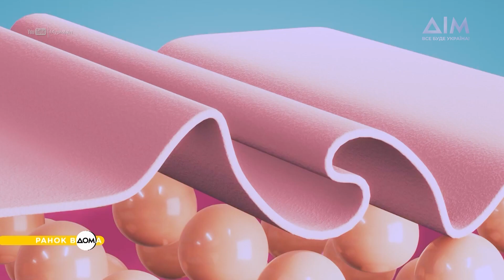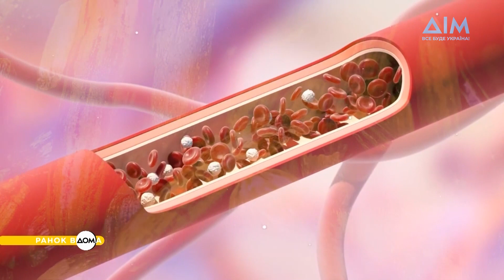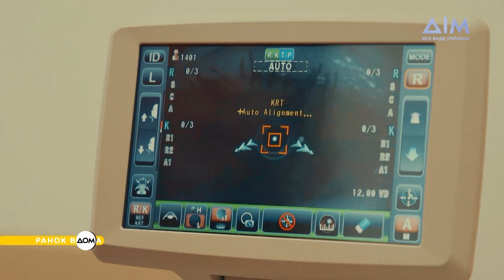Сезон кабачків: у чому користь цих овочів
Сезон кабачків – у самому розпалі. Ці овочі не тільки смачні та прості у приготуванні, але й містять багато цінних вітамінів і мінералів.
В народі кабачки називають природними ліками. Вживаючи ці овочі, можна покращити роботу кишково-шлункового тракту. Крім цього, кабачки корисні для серцево-судинної системи. Більше корисної інформації – у сюжеті "Ранку Вдома".